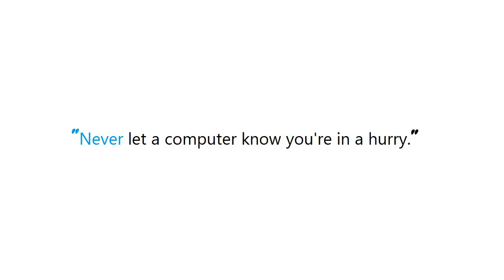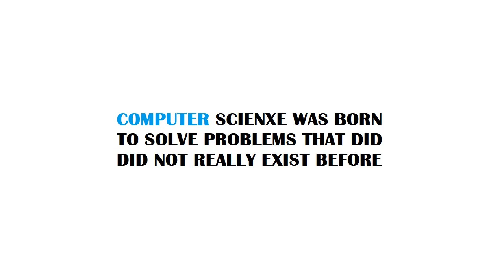PYTHON : Send data from a textbox into Flask?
PYTHON:SenddatafromatextboxintoFlask? PYTHON #: Send data from a textbox into Flask?

Guide : [ PYTHON : Send data from a textbox into Flask? ]